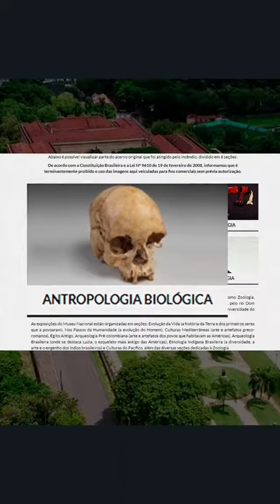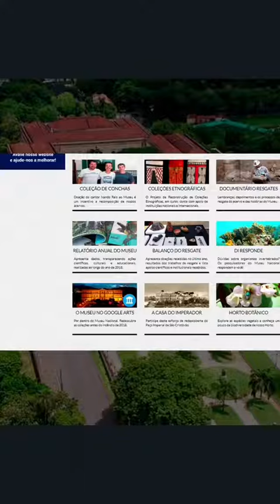Descobrindo o Museu Nacional: um pequeno guia de viagens pelo nosso website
Neste vídeo, vamos apresentar alguns caminhos possíveis dentro do website do Museu Nacional/UFRJ para melhor conhecer a história e os acervos presentes e pretéritos do Museu, bem como suas atividades acadêmicas.

São muitas as possibilidades de conhecimento apresentadas ao navegar pelo nosso site, como informações sobre a história da instituição, com vídeos, fotos e textos. Você poderá explorar nosso Horto Botânico através de um passeio virtual pelas espécies de fauna e flora encontradas nessa região da Quinta da Boa Vista. Além disso, rever nossas antigas exposições através do link para o Google Arts & Culture, com um passeio em 3D pelas salas do Palácio.

Vamos nessa? Após assitir o vídeo, acesse museunacional.ufrj.br e faça seu próprio passeio virtual.